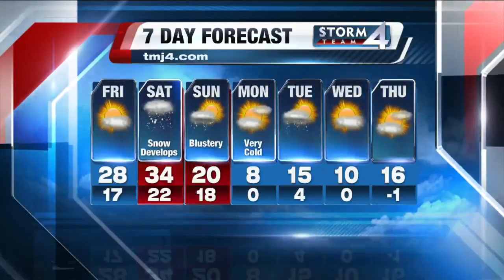John Malan's Storm Team 4Cast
John Malan